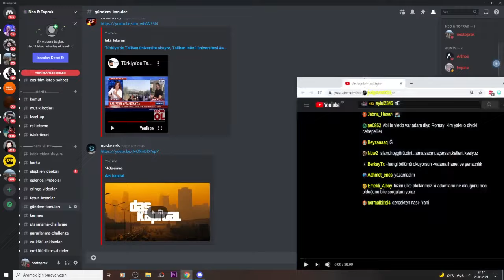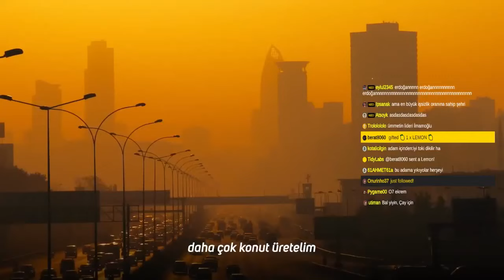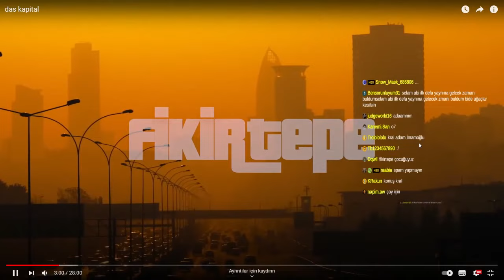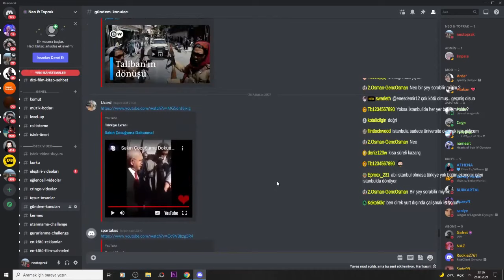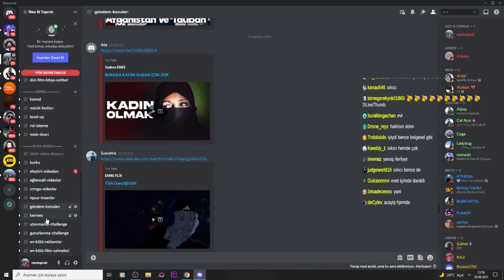Neo Toprak -''das kapital'' İZLİYOR (140journos)